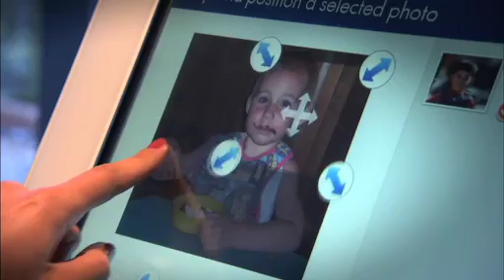Tony Hoad TVC Director Show Reel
Tony Hoad is a television commercial director based in Noosa.